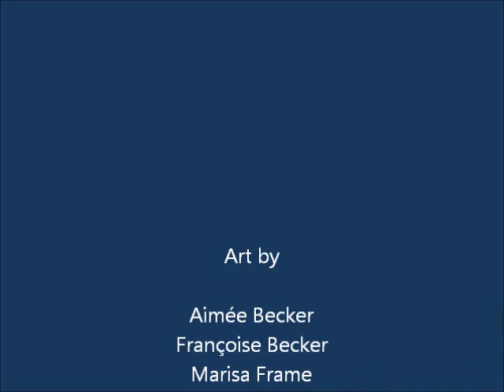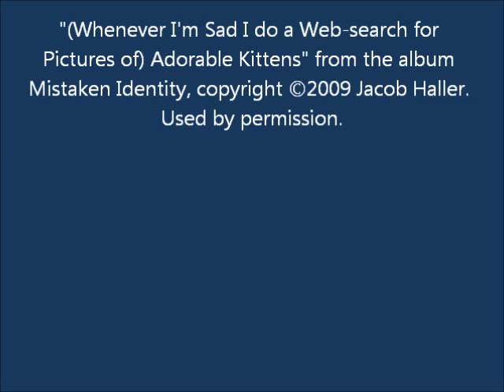Adorable Kittens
(Whenever I'm sad I do a web search for) Adorable Kittens by Jacob Haller, from the album Mistaken Identity.
Produced for AWEsome Palooza in March 2015. Art by Aimee Becker, Francoise Becker, Marisa Frame, Shaneen Gracie, with a "cameo" drawing from Jacob Haller.